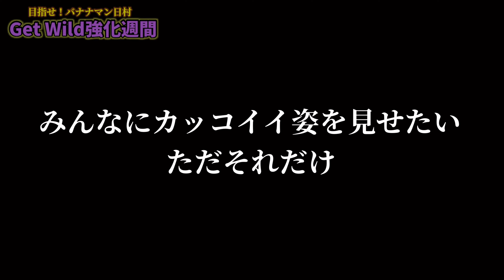【挑戦状】目指せバナナマン日村！GetWild強化週間！